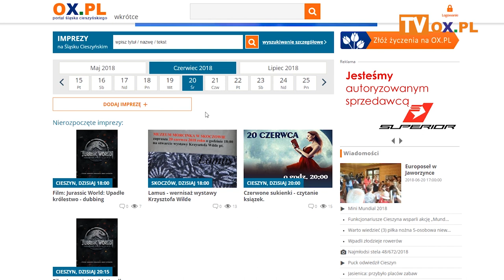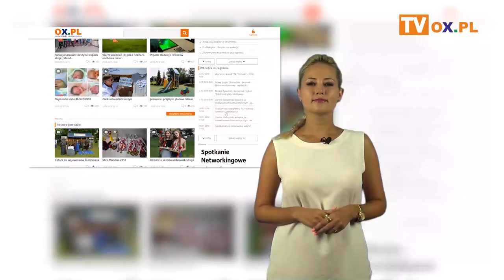Portal OX.pl Polecamy !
Jakie imprezy odbywać będą się w najbliższym czasie w regionie?
┌ Rozwiń Opis

Czego nie wolno przegapić? Zapraszamy Was na kolejny odcinek wideozapowiedzi.